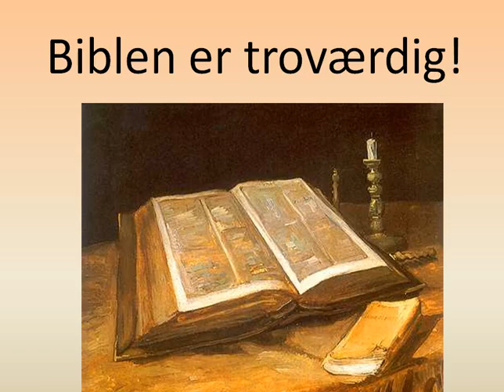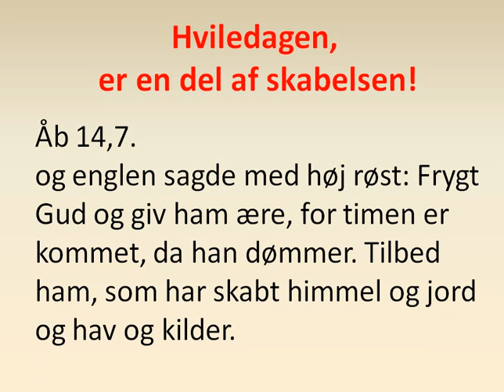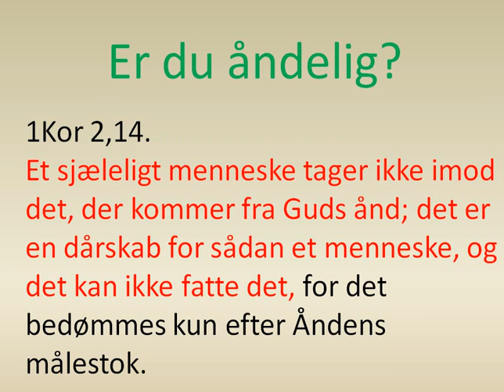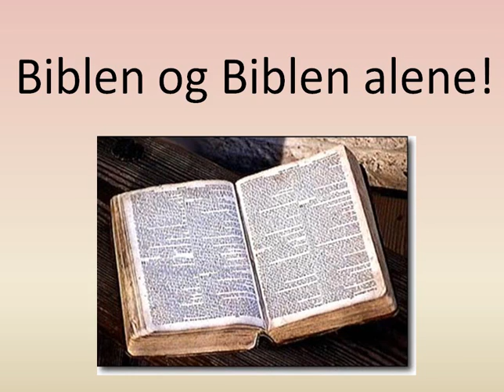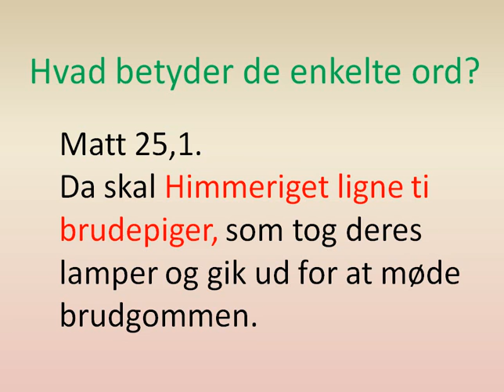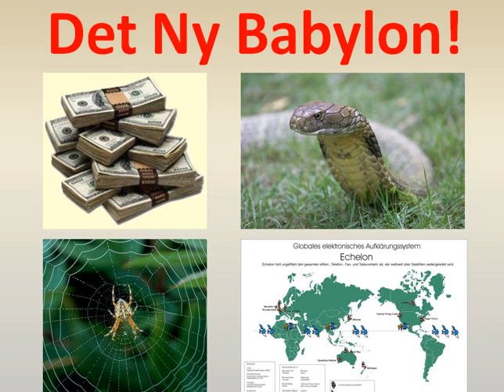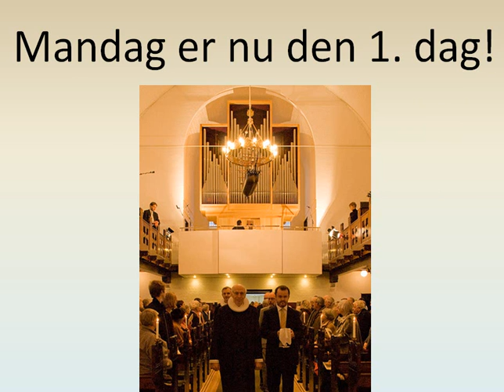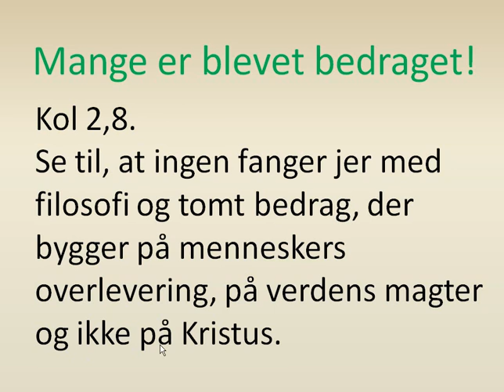Helligdagen!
dette er film-207    Biblen taler om en helligdag, mange mener at det er jødernes sabbat, men dette er ikke rigtig, Biblens helligdag var en kendsgerning mange hundrede år før den første jøde blev født. Biblens helligdag har sin oprindelse ved skabelsen, som en del af skabelsen. Herren skabte den syvende dag, som hviledag for alle mennesker til alle tider! Film-234